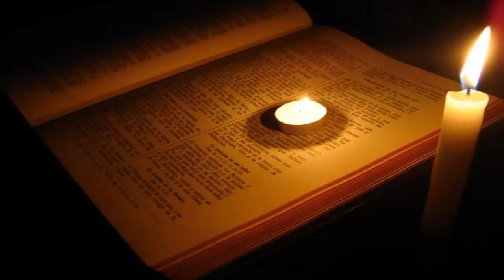Estudio Bíblico | Elección de los doce apóstoles - REFLEXIÓN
La palabra “discípulo” significa “aprendiz” o “seguidor”. La palabra “apóstol” se refiere a “uno que es enviado”.

Mientras Jesús estuvo en el mundo, los doce fueron llamados discípulos. Los 12 discípulos siguieron a Jesucristo, aprendieron de Él, y fueron entrenados por Él.

Música de fondo: “Dinobot Charge” por Steve Jablonsky  (Transformers: Age of Extinction - The Score)